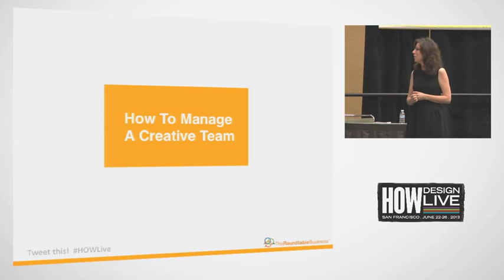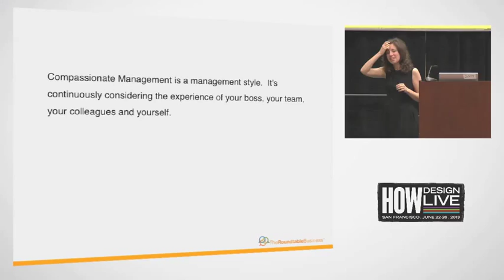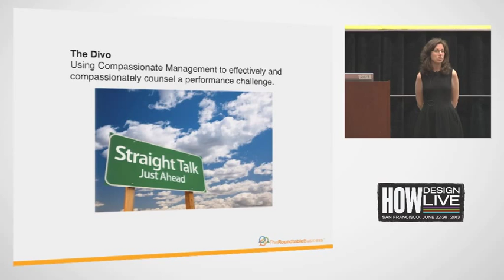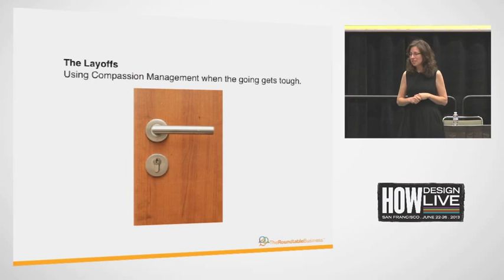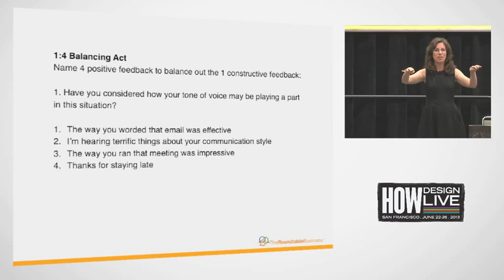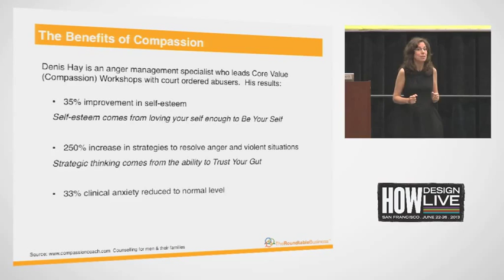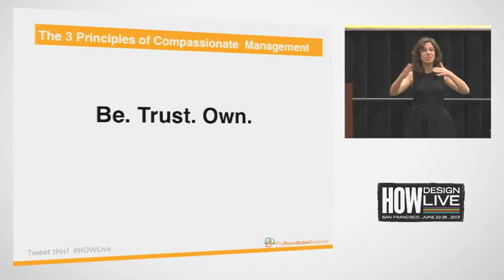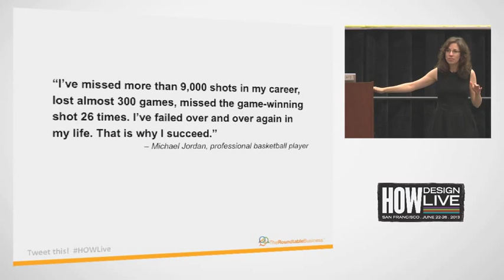HOW Design Conference Rena DeLevie